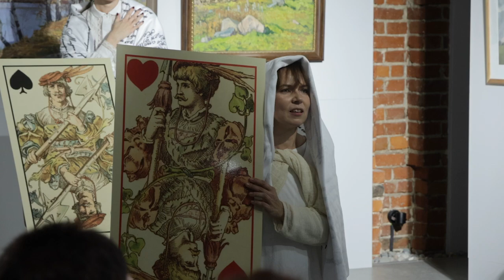В Щелковском музее показали спектакль «Вся жизнь дуэль» к 210-летию со дня рождения Лермонтова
Историю любви, которая случилась с поэтом в наших краях, рассказали актеры любительского театра «Атмосфера». Двенадцать писем к неизвестной Н.Ф.И. легли в основу постановки